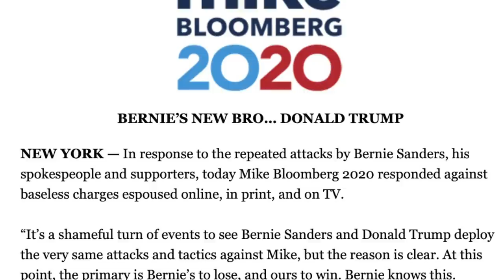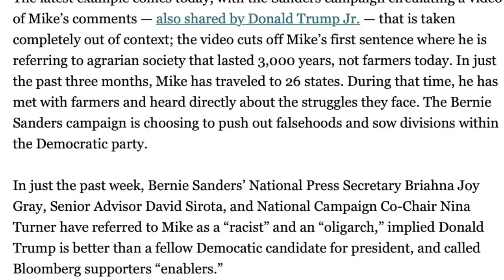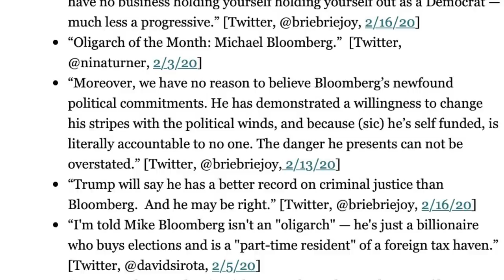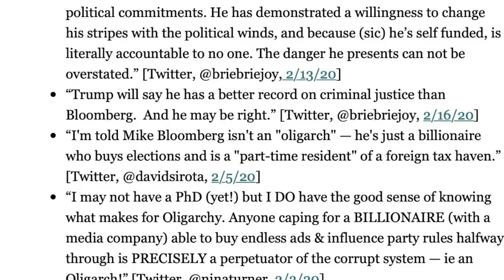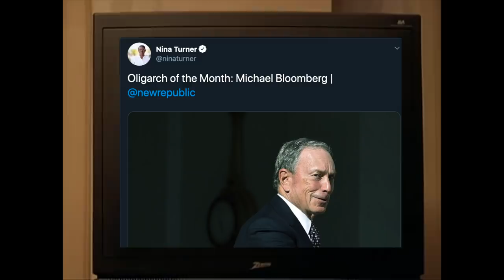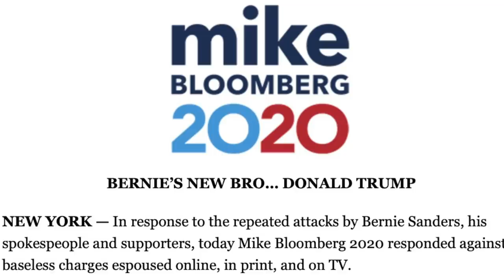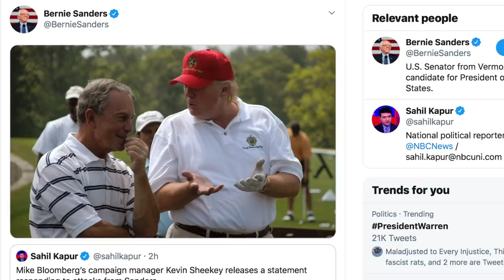Bloomberg Tried to Smear Bernie, Got Hilariously Clowned on Instead